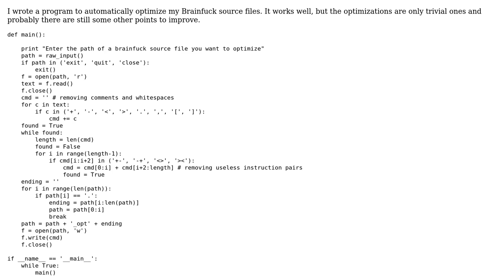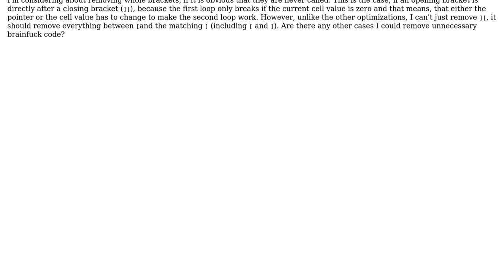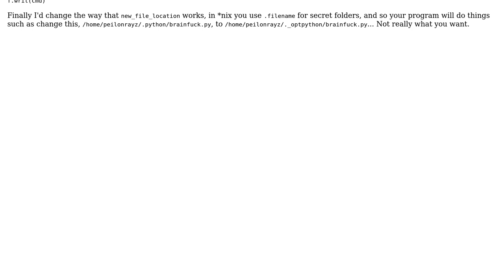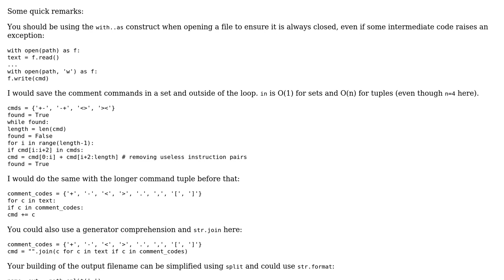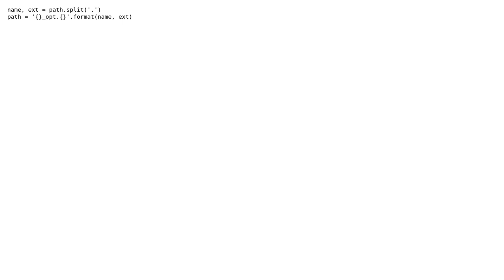Code Review: Brainfuck code optimization in Python (2 Solutions!!)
Code Review: Brainfuck code optimization in Python

With thanks & praise to God, and with thanks to the many people who have made this project possible! | Content (except music & images) licensed under CC BY-SA | Music | Images & others | With thanks to user Peilonrayz user Graipher user Aemyl and the Stack Exchange Network Trademarks are property of their respective owners. You are responsible for your own actions.